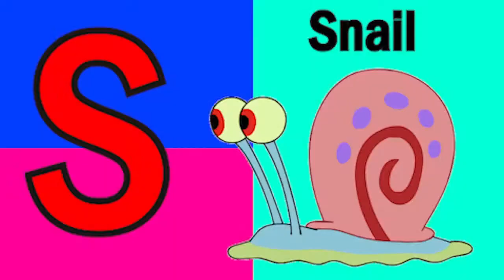ABCD Phonics song abcd Two words Nursery rhymes A to Z alphabet phonics sound Chichoo tv